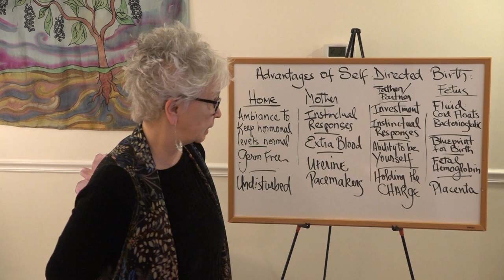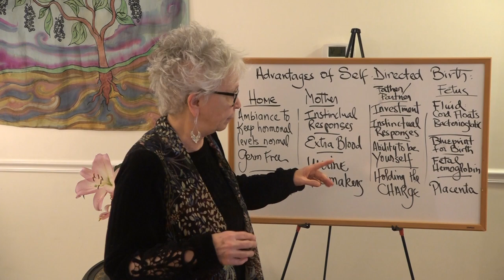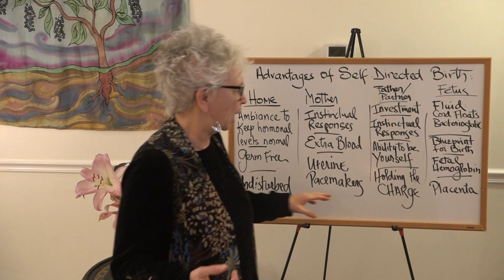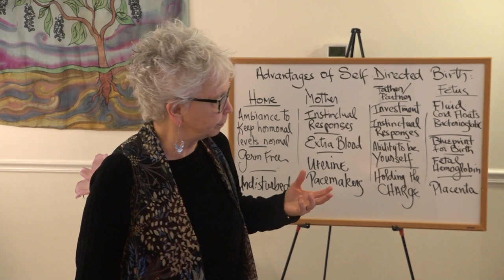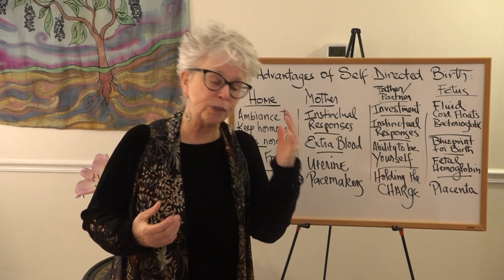Advantages of Self Directed Birth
From Whapio...

Hello everyone...

Many folks have reached out and asked for ideas about what to do if you are birthing in the next few weeks or months and are not comfortable going to a hospital or are concerned about having a care giver come into the home.

One option is a self-directed birth at home.
I've made a video that discusses the advantages of self-directed birth...just mom and partner and maybe a virtual birth attendant on the phone or on retainer if you need someone to connect with.

This option allows you complete freedom in your decisions and complete responsibility for your choices.

This could be the most positive, safest and transformative birthing experience you could ever create.
Check out the video...its very reassuring!

This video is the 1st part of a 2 part series. The second part will be a live webinar airing on March 28th at 11:00am EST.
We will be discussing the Practicalities of Self Directed Birth and will cover:

*How the baby is born and Cardinal Movements of Birth
*How respiration and breathing occurs
*How the placenta separates and births
*We will also discuss how to handle variations and potential complications in the immediate postpartum including herbs and homeopathy

Much love and be well everyone...